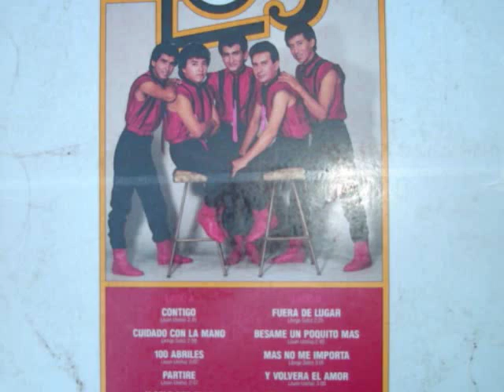Los Terrestres - 100 Abriles